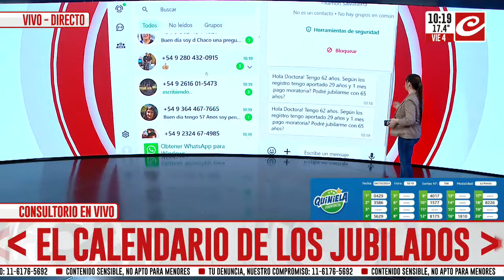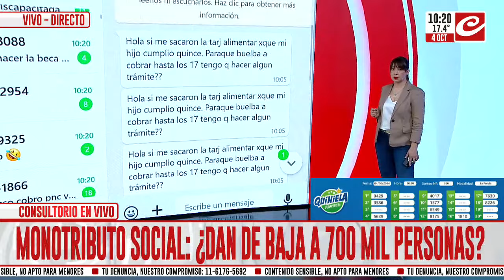Sorteo de la Quiniela La Previa de la Lotería de la Provincia: 4 de octubre del 2024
Crónica te acerca el resultado de la Quiniela de la Provincia (Lotería de la Ciudad) que se sorteó este viernes 4 de octubre de 2024 en horas de la mañana.

¿Cuáles fueron los números favorecidos en "La Previa"?

Mirá el sorteo que se transmitió en vivo por la pantalla de Crónica.